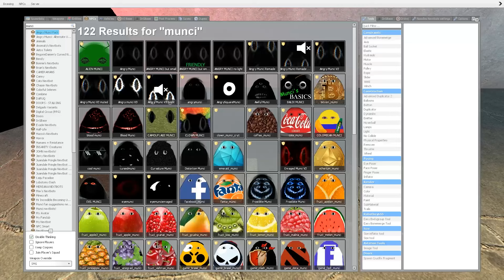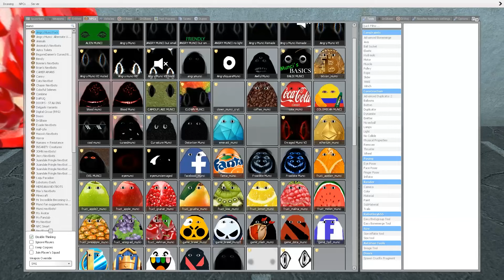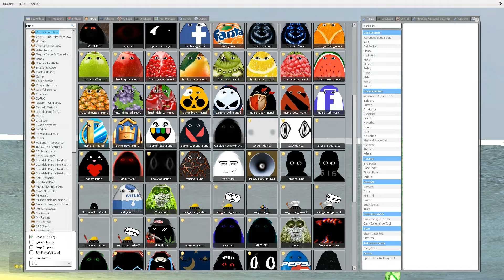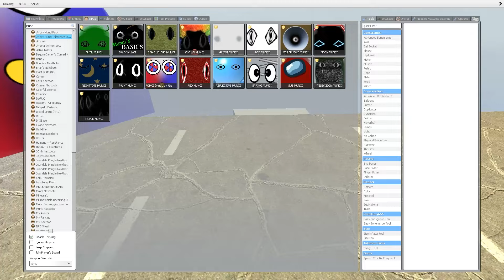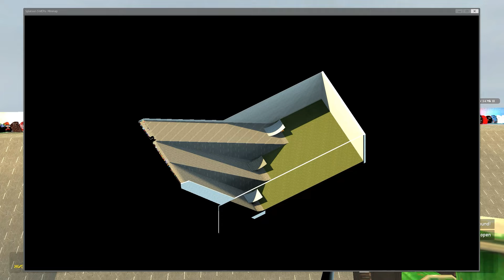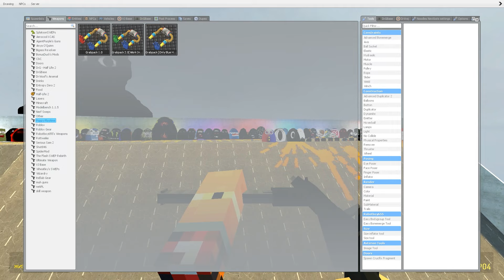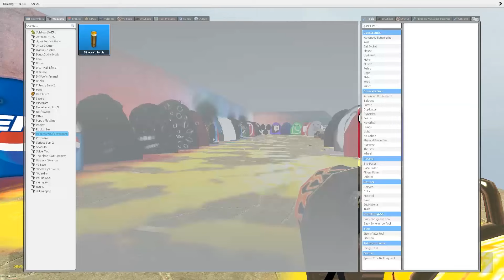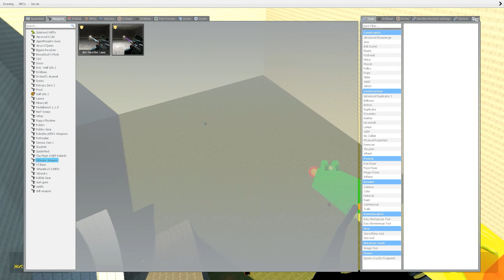Angry Munci Family on ROLLER COASTER Chase Me in Garry's Mod | Gmod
Hello! I'M Angry Munci TV

In this video I visited Munci House, in which I helped the cook and the sad Mongsi who lost my child and asked me to find him, we had a lot of adventures, the video turned out to be very funny and I advise you to watch it until the end, and Also like and subscribe to the channel!

In this video I save baby munci family angry munci.